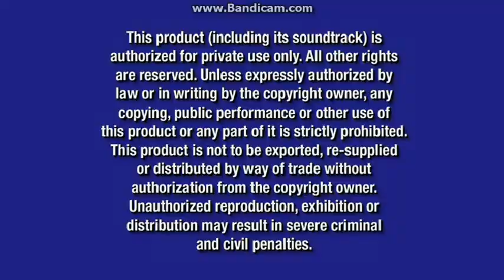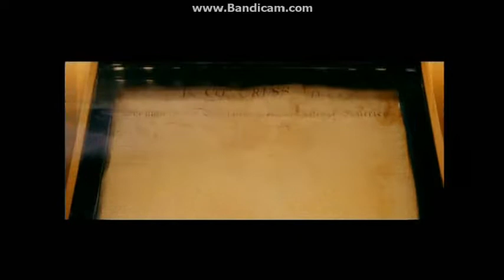Opening To Mr. 3000 2005 DVD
NO COPYRIGHT INFRINGMENT INTENDED! Here's The Order:
1.Navy Blue FBI Warning Screens
2.Touchstone Home Entertainment Logo
3."Coming Soon To Own On DVD & Video"
4.Ladder 49 Trailer
5.National Treasure Trailer
6.DVD Menu
7.Touchstone Pictures Logo
8.Dimension Films Logo
9.Spyglass Entertainment Logo